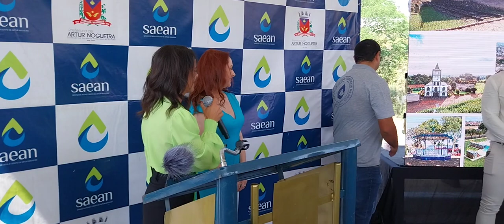HOMENAGEM A GABRIELA E LUCAS - REINAUGURAÇÃO DA BARRAGEM ANGELO TONIOLO